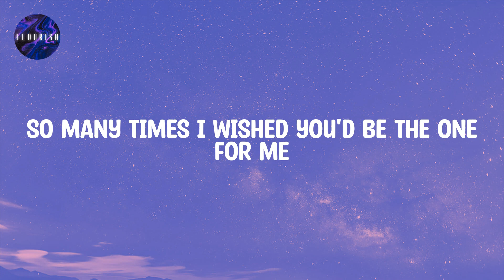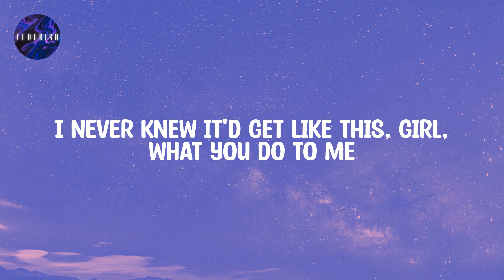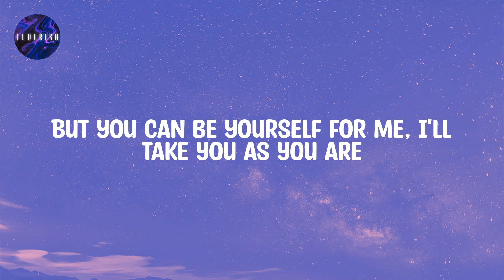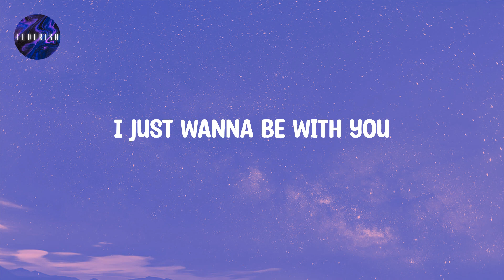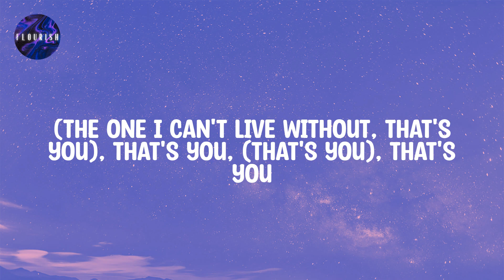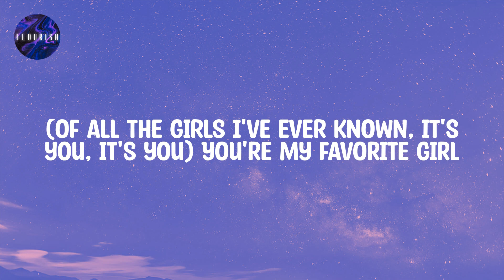Justin Bieber (Lyrics) - Favorite Girl | Ah ah ah ah